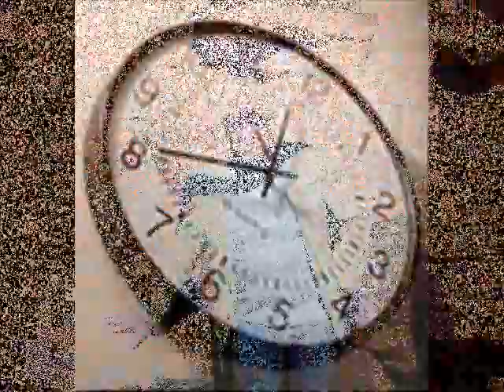AINT GOT THE TIME